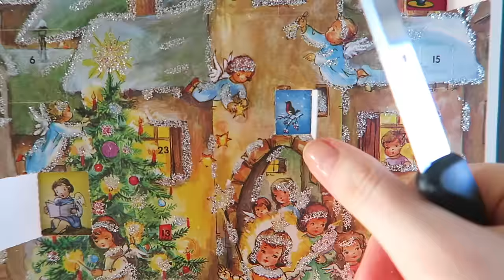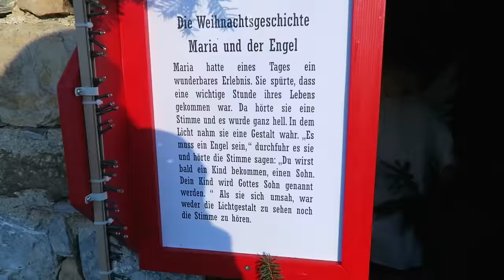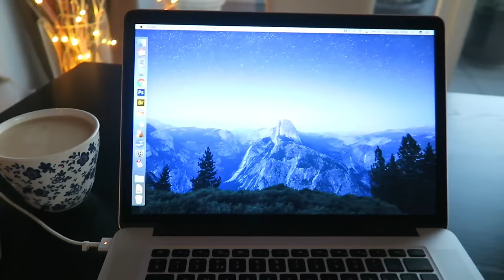DONKEY KISSES!! VLOGMAS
Today I went on a stunningly scenic nativity Chistmas walk in the Swiss alps, and a donkey and I fell in love.

► CAMERA EQUIPMENT

► ABOUT ME

Hi, I'm Julia Graf! I am a beauty and lifestyle content creator and social influencer, with my main focus on Youtube. I became interested in makeup when I was in college, and I saw it as a creative outlet for self-expression. The human face is my canvas.

On my channel you will find: makeup tutorials, celebrity looks, Halloween makeup tutorials, nail art, beauty reviews, fashion hauls, makeup hauls, cooking, healthy living, fitness and exercise, weight loss, decluttering, home decor, and life and travel vlogs.

I create all my videos entirely by myself - from creative inception, to filming, to editing: I am truly a One Woman Show.

I am Swiss and Canadian (dual citizenship) and live in Switzerland. I studied Political Science and International Development Studies at McGill University in Montreal, Canada. I speak German, English and French, and when I'm not working, I love to travel, cook, read and keep fit.